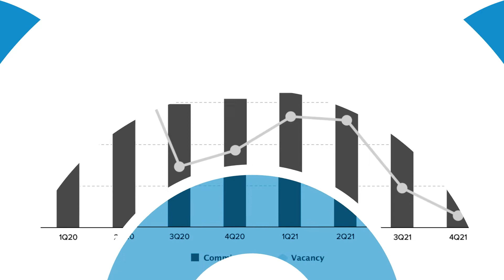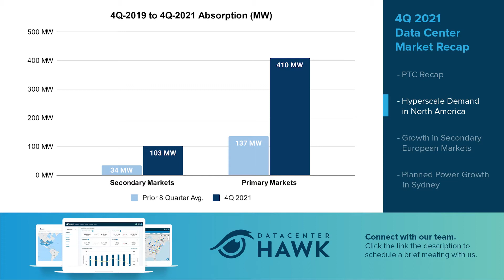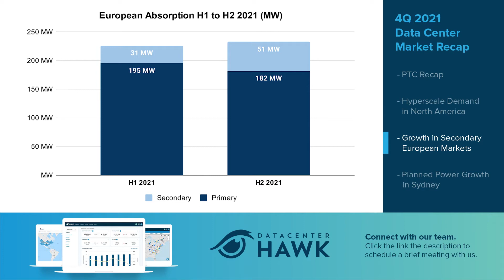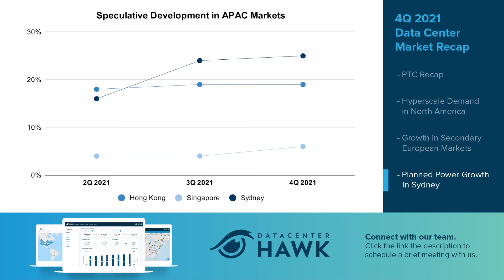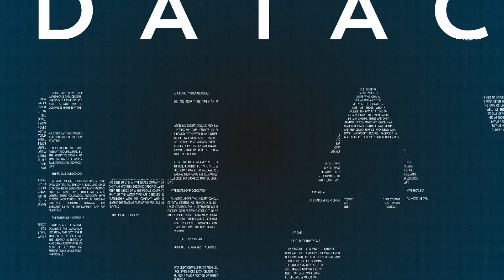4Q 2021 Data Center Trends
Want to see how datacenterHawk can help you make better decisions? Get a quick 15 minute demo of our platform:
0:00 - Intro & PTC Recap
3:24 - Hyperscale Demand in North America
10:27 - Growth in Secondary European Markets
15:20 - Planned Power Growth in Sydney
We produced our 4Q 2021 podcast, going over the data center trends in North American, European, & APAC markets, on LinkedIn Live. This is the recorded version of the podcast.